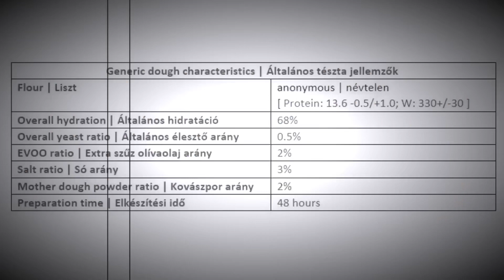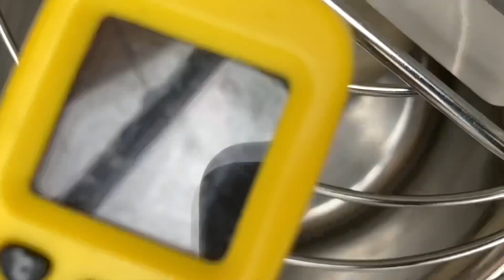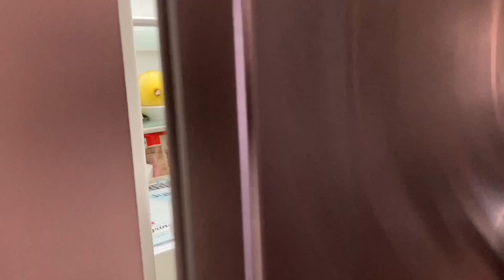Direct vs Poolish vs Biga | The big side by side method test | Canotto | Zsolt Kámán - Pizzaiolo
Thanks to a dear friend of mine, I was able to test a promising flour that was new to me, it is out of the mainstream brands, and which he asked not to be named. It was a special request to do a side-by-side comparison with three method tests and evaluate the results. Of course, the characteristics are the same in all three cases.
Here, in full details, is ' The big side by side method test ' Direct or Poolish or Biga!
Have fun with the short film!

Generic dough characteristics
Flour: anonymous [ Protein: 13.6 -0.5/+1.0; W: 330+/-30 ]
Overall hydration: 68%
Overall yeast ratio: 0.5%
EVOO ratio: 2%
Salt ratio: 3%
Mother dough powder ratio: 2% (Lemady | Le 5 Stagioni)
Preparation time: 48 hours

Recipes:
Direct method
Flour: 1000g
Water: 680g
Yeast: 5g
Mother dough powder: 20g
Honey: 10g
Salt: 30g
EVOO: 20g

Biga method (50%H, no stress, 100% to flour)
Preferment flour: 1000g
Preferment water: 500g
Preferment mother dough powder: 20g
Preferment yeast: 5g
Main dough water: 180g
Main dough honey: 10g
Main dough salt: 30g
Main dough EVOO: 20g

Poolish method (100%H, 68% to flour)
Preferment flour: 680g
Preferment water: 680g
Preferment yeast: 5g
Main dough flour: 320g